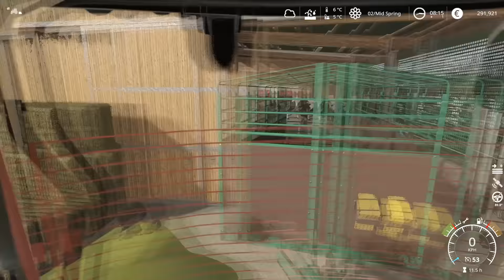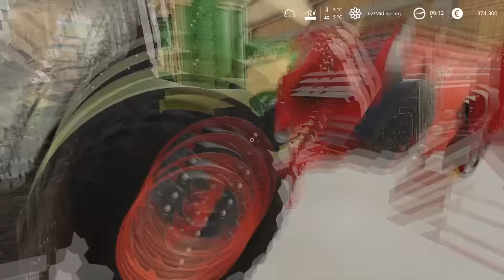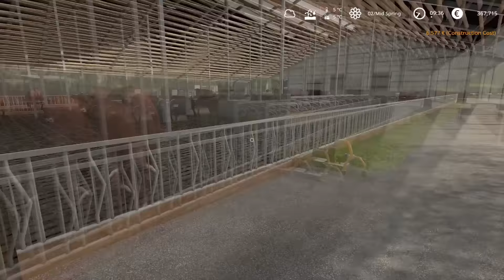New 500.000$ cow barn | Animals on Felsbrunn Seasons | Farming Simulator 19 | Episode 123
PC specs:
Processor: AMD Ryzen 9 3900X AM4
Motherboard: GIGABYTE MB B450 AORUS ELITE
RAM: 2x8GB 3200 MHz DDR4 Patriot VIPER
SSD: 500 GB Intel 660P M2 NVME 3
Graphic Card: Gigabyte RTX 2070 SUPER 8GB
Power: Thermaltake RGB 650W

0:11 - 4:20 Ikson - Views
4:21 - 6:35 LiQWYD - Memories
6:36 - 9:19 Markvard - Relax
9:20 - 13:45 Fredji ft. Arcade - Ocean
13:46 - 16:58 Vall - Shining Lights
16:59 - 20:29 Jebase - Turtle Beach
20:30 - 23:22 Nekzlo - Back To Summer